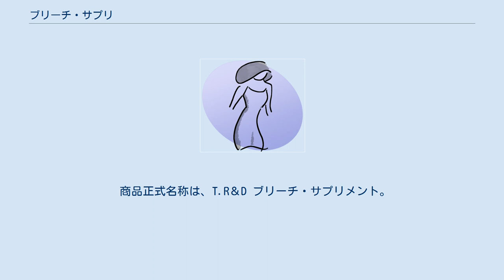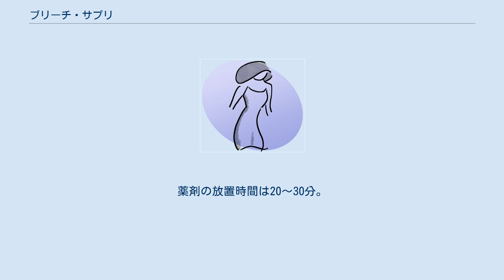ブリーチ・サプリ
ブリーチ・サプリとは、染髪時の脱色に使用するブリーチ剤と併用することで髪へのダメージを軽減することを目的としたサロン向け業務商品。
 商品正式名称は、T.R＆D ブリーチ・サプリメント。
T.R＆DはTeam of Research and Developmentの略称。
 販売元は株式会社デュオ・パートナーズ、製造販売元はコアフロント株式会社。
 従来のブリーチよりもダメージを軽減できるケア・ブリーチの一種。
 ブリーチ・サプリ以外に、Rブリーチ、ファイバープレックス、オラプレックスなどがある。
 美容室・サロンにおいては、メニュー名として使用される事もある。
 シリカ、塩化Ca、酸化Ca、塩化Na、塩化Mg、酸化Mg、水酸化Al、架橋型ゼラチン（乾燥物）、酸化鉄からなる。
（商品添付成分表より） パウダーブリーチとブリーチ・サプリ、2液（過酸化水素水）を一定比率で調合して使用する。
頭髪への塗布量は多目を推奨している。
 なお、薬剤の放置時間は20～30分。
 （有国家資格者監修） 脱色作用（髪の毛の中のメラニンを分解）、脱染作用（髪の毛の中のカラー染料を分解）を頭髪に施す。
 その際、急激にラジカル（活性酸素）を発生、メラニンだけではなく頭髪のタンパク質も破壊する。
 この急激な反応とラジカルの発生量がダメージに繋がる。
 メリット 頭髪の内部の色素を分解する事により、一度のブリーチで大体の髪質の人が15レベル以上の明度になる。
 この明るさはカラー剤（通常のヘアカラー）だけでは到達しない明度である。
 また、薬剤の反応時間が早く、15分程で明るくなる。
 デメリット 薬剤を反応させる際に、タンパク質も分解する事になり、ハイダメージに繋がる。
 海洋ミネラルと生体材料である架橋ケラチン（ハイドロゲル）を組み合わせることによって、 ラジカル（活性酸素）の急激な発生の軽減、 頭髪のタンパク質以外の一部分（メラニン）のみ反応させる事を可能にした。
 その為、通常のブリーチ必要以上のタンパク質の分解を抑える事ができ、ダメージを95％軽減できると謳うものもある。
 また、ブリーチ独特の匂いや、カラー時の頭皮への刺激も少なくなっている。
 メリット たんぱく質の分解をブリーチ・サプリが抑える為、ブリーチ施術後のダメージをほとんど感じることがない。
 また、希望の明度をデザインする為に数回ブリーチ・サプリを続けても、ダメージレベルを抑えたまま、より明るくする事が可能。
 デメリット 薬剤を反応させる際に、ブリーチに比べ反応スピードが遅い為、希望の明度にするのに時間がかかる。
薬剤の放置時間は20～30分。
 髪質にもよるが、一度のブリーチ・サプリで到達する明度は13レベル前後。